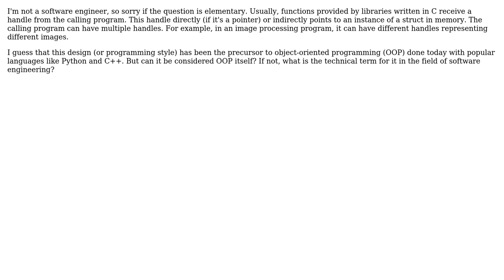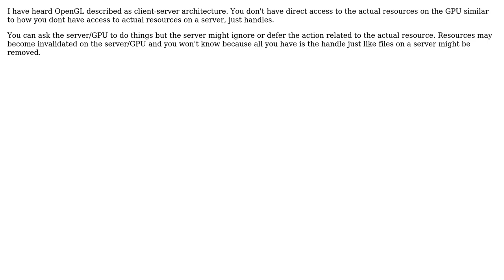What is the design of libraries like cairo and OpenGL called?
With thanks & praise to God, and with thanks to the many people who have made this project possible! You are responsible for your own actions.